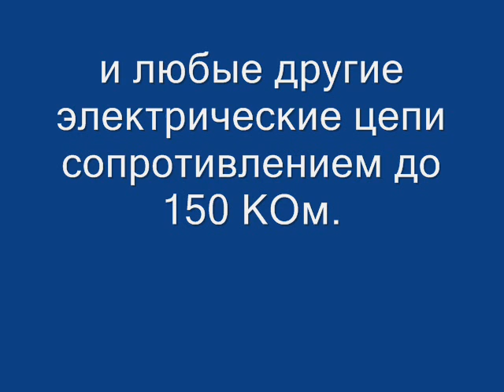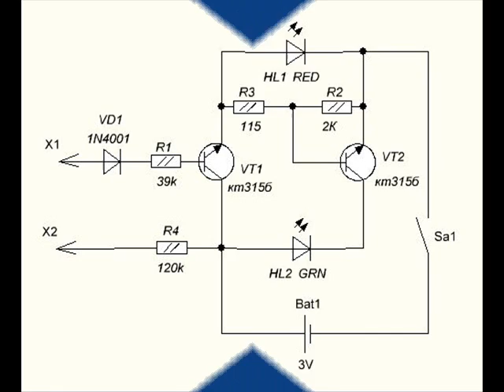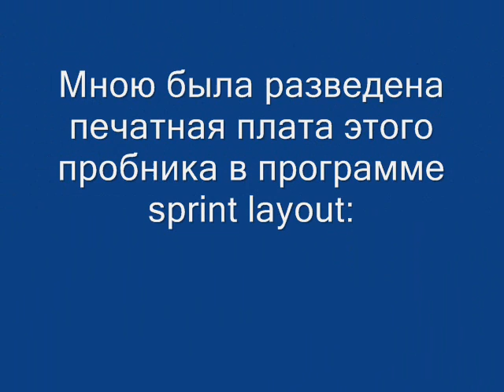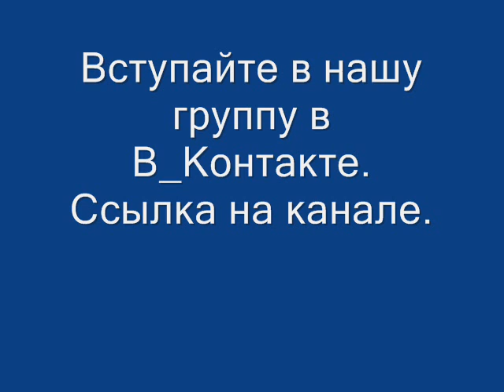Пробник электрика. Прозвонка и индикация напряжения.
Еще больше полезной информации, для электронщика и радиолюбителя,
вы можете получить на нашем сайте Я - ремонтник, будет много интересного:
 В тех случаях, когда не требуется знать точное значение измеряемой величины напряжения или сопротивления, а достаточно знать, есть или нет напряжение, звонится или нет цепь, я предлагаю собрать и пользоваться для измерений этим пробником.
Узнать больше о сборке пробника - прозвонки,
 можно из  статьи на нашем сайте: